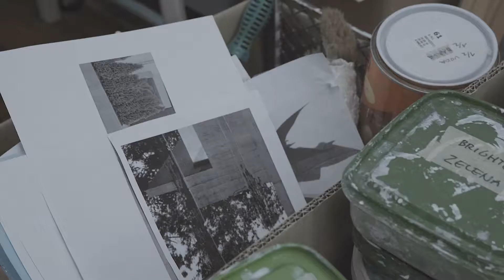R — NINA ČELHAR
Nina Čelhar (1990) is among the most promising Slovenian painters in today’s generation of young artists. She lives up to this promise relentlessly following a series of solo and group exhibitions both locally and abroad. Her work has also been included as part of several collections (inter alia ESSL and RIKO) and she has been awarded an array of international prizes, like the esteemed ESSL Art Award CEE. Nina graduated in painting from the Academy of Fine Art and Design in Ljubljana, where she received the Academy Award for Special Study Achievements and where she is currently finishing her postgraduate studies. She perfected her knowledge for a year at the Hochschule für Grafik und Buchkunst in Leipzig, Germany. In 2015, she received the special ESSL Collector’s Invitation. She has participated in many solo and group exhibitions in Slovenia, Austria, Germany, Italy, Greece and Finland. Her works are part of several collections (Essl, Imago Mundi, Luciano Benetton Collection, Riko, Miklova hiša, Božidar Jakac Art Museum, University of Ljubljana).

PRODUCTION R SPACE 2018
ravnikargallery.space

video — DAVID LOTRIČ
music — SAI PAN
additional vocals — BRINA VIDIC
design — ROK MAR
animation — SAI PAN